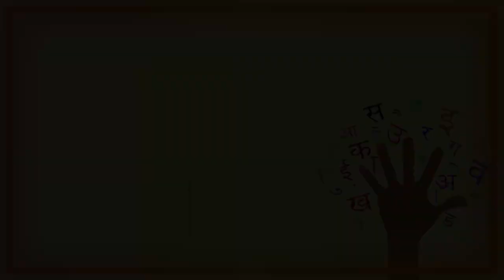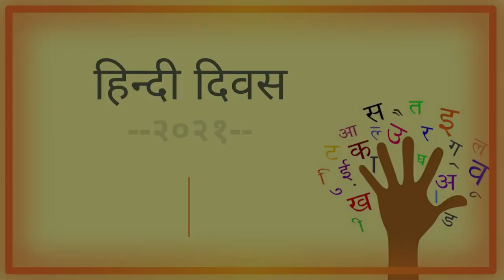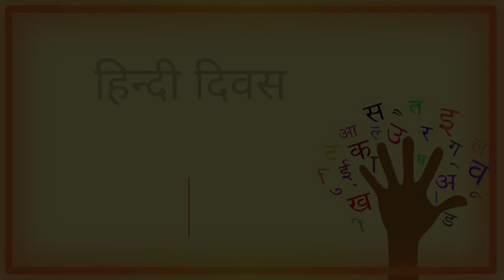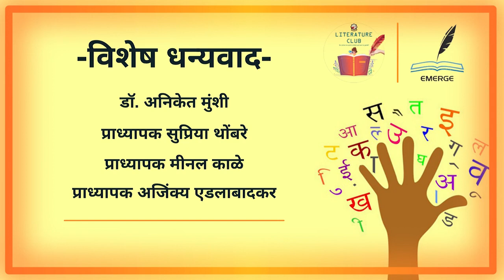Literature Club & Poetry Club of YCCE Celebrated Hindi Diwas 2021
हिंदी साहित्यकार एवं उनके साहित्यिक सुप्रसिद्ध विचारोको YCCE के लिटरेचर क्लब ओर पोएट्री क्लब के द्वारा प्रस्तुत किया गया.